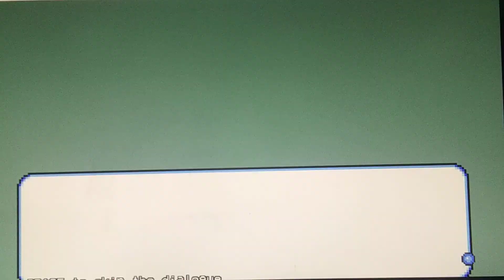Friday night Funkin mod Friday Super Star Saga [Hard Mode] (FULL WEEK)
This is a really cool mod I haven't play mario games in a long time and I have played the 3ds version of Mario and Luigi super star saga The music from the game was really cool and they add 2 extra songs one from Tricky and one from shaggy x Matt this mod is the best mod I evered played Mario and Luigi sounded really good and the last song on the week its from the final boss fight which is really cool and in the FREEPLAY menu the last song is called Final Mushroom instead of Final Destination and the music was a little bit out of place but I still did but anyways enjoy the video.

Here are the songs and Cutsences
00:00 Cutsence 1#
00:43 Encounter
02:00 Cutsence 2#
02:32 Superstar
04:18 Cutsence 3#
05:17 Final Bros
07:30 Ending Cutsence
08:37 Expurgation
11:51 Final Mushroom